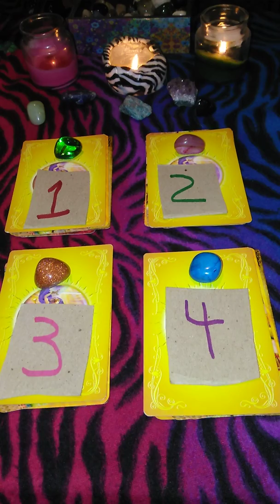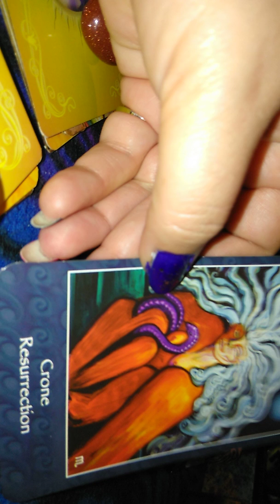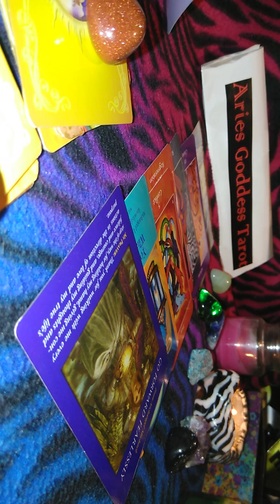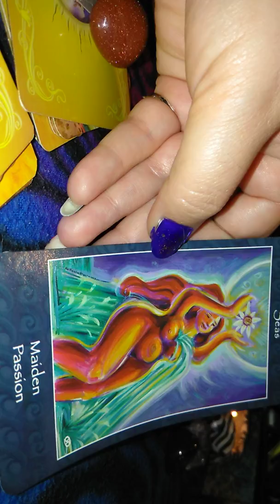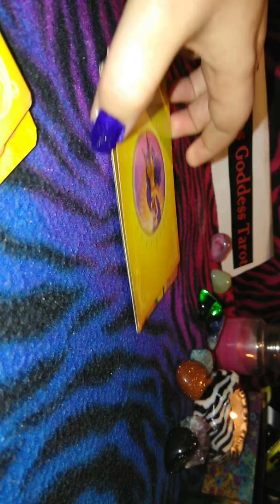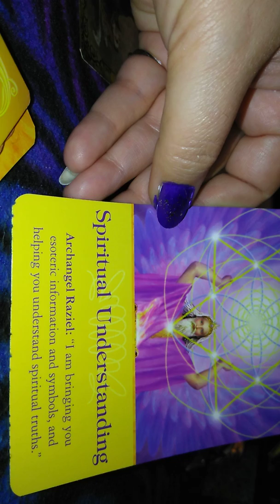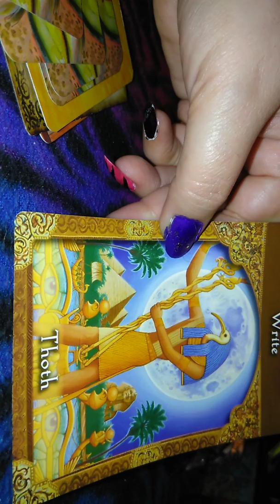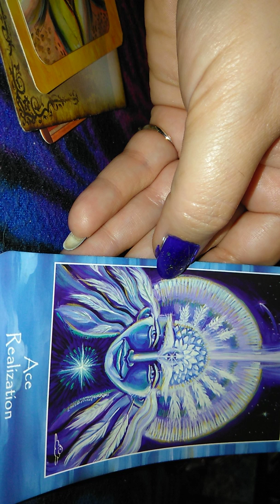Pick A Card Reading - What is Your Question?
For 1 Card: $5 (any deck)
3 Cards: $15 (any deck)
6 Card Love Reading: $30
10 Card Celtic Cross Reading: $50
I have additional spreads available as well!
for free astrology chart!

1) 1:44
2) 7:25
3) 12:47
4) 18:11